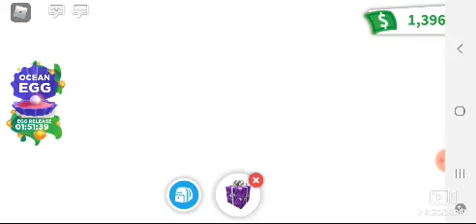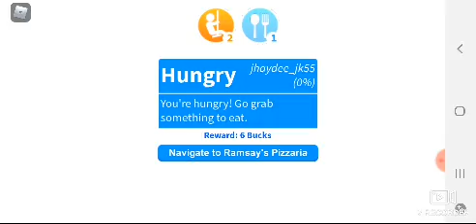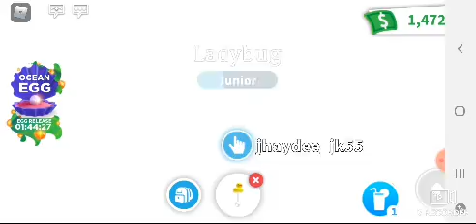Grinding bucks for the ocean egg update! Giving away 1 ocean egg when the update comes!!